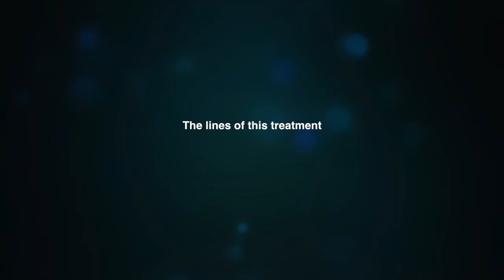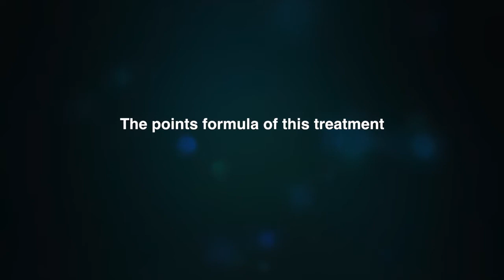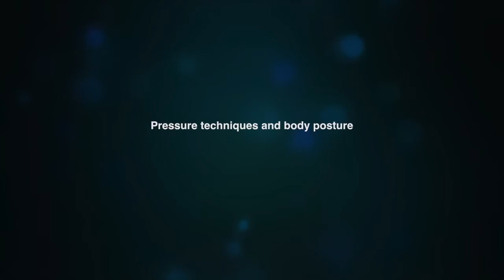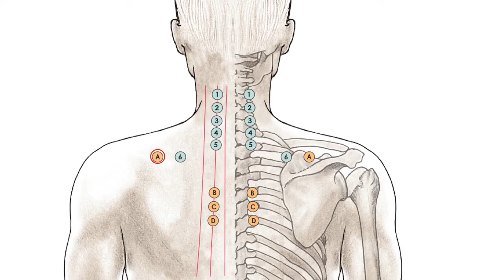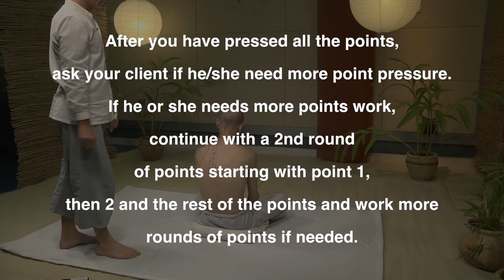School of Thai Acupressure - Points for Stiff Neck - Learn more about the Full Video Course Below!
1. This 100-hour comprehensive streaming training is $350

 2. The Video Training is based on the Book Guide "THAI ACUPRESSURE FOR ORTHOPEDIC DISORDERS", a 360-page guide to Traditional Thai Physical Therapy.

3. The Book & Video Kit is $380

5.

6. Hi, here is Noam Tyroler from the School of Thai Acupressure

7. Thailand's traditional lines and points formulas or treatment protocols are used in clinics in most of Thailand's Hospitals. We foreigners, when visiting Thailand, do not get to meet Practitioners that were trained in medical Thai massage. They are not interested in offering massage for relaxation and pleasure at street or beach shops but focus on the treatment of orthopedic disorders. Perhaps in the future, they will find ways to offer their service in tourist areas as well.

8. In my books, videos, and live courses, I teach the medical knowledge of traditional Thai massage.
In Thailand, they call their traditional GENERAL massage: Nuat-Bo-Rarn (ancient massage).
To the MEDICAL aspect of their traditional massage, they call: Nuat-Rak-Sa (massage to take care), or Nuat-Kod-Jut (massage pressing points).
Foreigners in Thailand can easily learn GENERAL massage (Nuat-Bo-Rarn) which is very good as a preventive medicine but can not as easily find serious training in Medical Thai massage.
In my books, Videos, and live courses I try to make this medical knowledge more accessible.